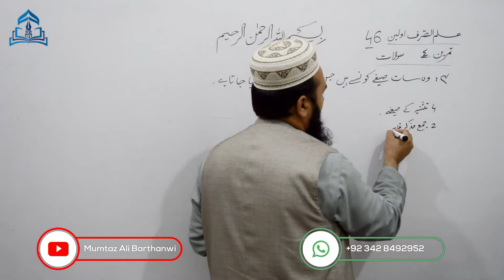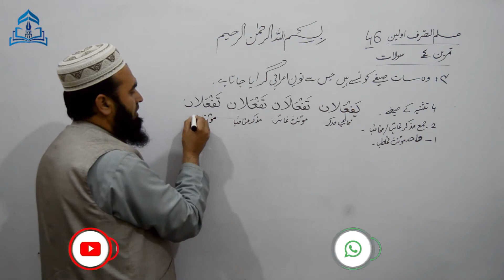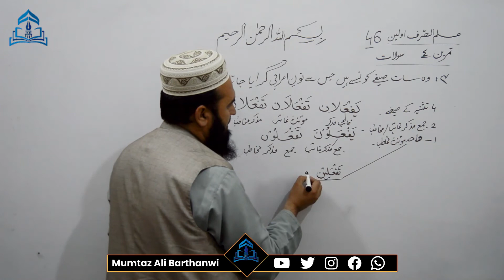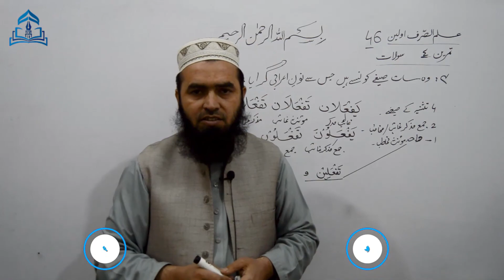ILMUSSARF 46 علم الصرف اولین وہ سات صیغے کونسے ہیں جن سے نون اعرابی کو گرا دیا جاتا ہے